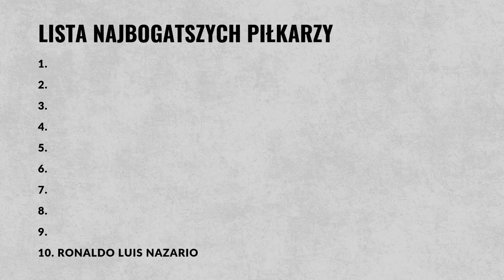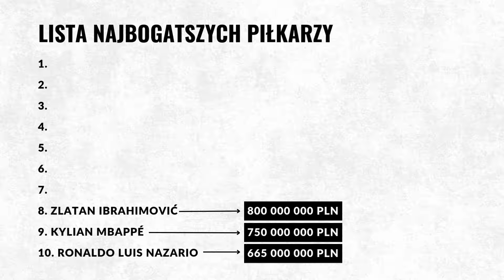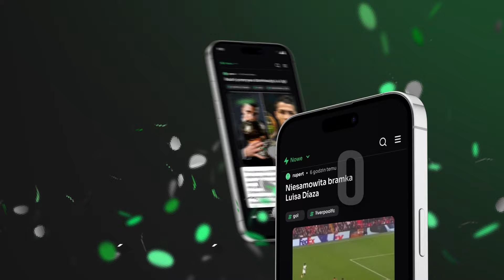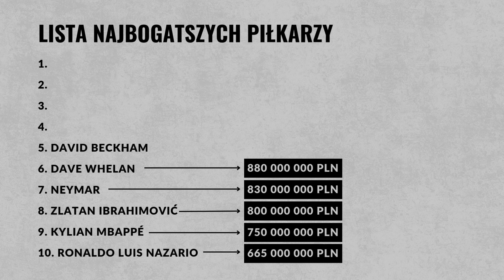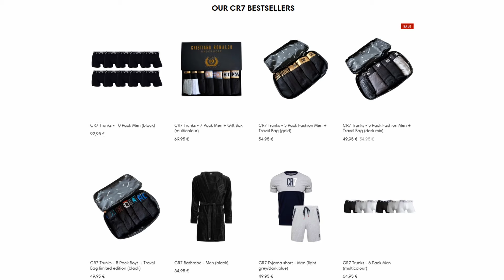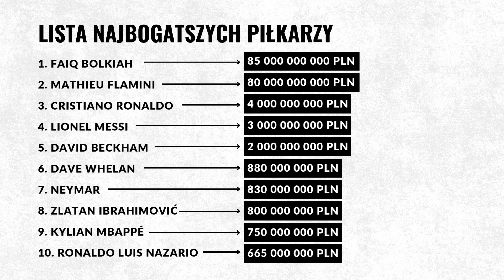KIM JEST NAJBOGATSZY PIŁKARZ NA ŚWIECIE? TOP 10 Zawodników z Największym Majątkiem!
300 ZŁ FREEBETU NA START W 𝗘𝗧𝗢𝗧𝗢 Z KODEM FANGOL300 🔞

Dokonaj depozytów po min. 50 zł, aby zgarnąć 3 x Freebet 100 zł!

ᴇᴛᴏᴛᴏ ᴛᴏ ʟᴇɢᴀʟɴʏ ᴘᴏʟꜱᴋɪ ʙᴜᴋᴍᴀᴄʜᴇʀ. ʜᴀᴢᴀʀᴅ ᴍᴏᴢ̇ᴇ ᴜᴢᴀʟᴇᴢ̇ɴɪᴀᴄ́, ᴀ ɢʀᴀ ᴜ ɴɪᴇʟɪᴄᴇɴᴄᴊᴏɴᴏᴡᴀɴʏᴄʜ ᴏᴘᴇʀᴀᴛᴏʀᴏ́ᴡ ᴊᴇꜱᴛ ɴɪᴇʟᴇɢᴀʟɴᴀ.